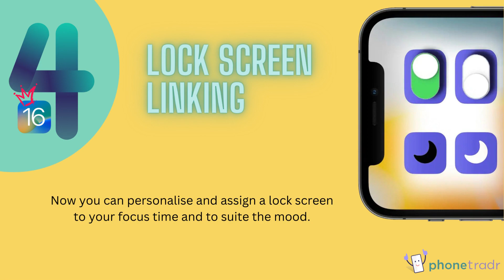The top 10 IOS 16 Features we love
Freeform
Freeform offers a canvas that is as flexible as your imagination, making it perfect for visualizing new ideas, organizing important assets, or simply brainstorming. With real-time collaboration, you can work together with others as if you were all in the same room, and Freeform's rich multimedia support allows you to add virtually any type of file to your board.

Not only can you draw anywhere on the canvas, but Freeform also provides an exceptional whiteboard experience on the go. You can easily embed images, videos, audios, documents, PDFs, and web links to your board without having to leave your workspace.

In addition, Freeform is fully integrated with Messages Collaboration API, so you can see updates from your collaborators right in your conversation. With a simple tap in Freeform, you can jump on a FaceTime call with your collaborators, making remote collaboration more seamless than ever before.

Face Id in Landscape
You can now use Face ID in landscape mode

Lock Screen Gallery
Explore your gallery of lock screen options with unique backdrops, stylized date and time views, and at-a-glance information. Plus, the multilayered photo effect feature enhances the subject of your photos, while portrait mode lets you blur objects in the foreground for a more realistic-looking depth-of-field effect.

Messages - delete and edit
Managing your messages is now easier than ever, with the ability to edit messages up to 15 minutes after sending them and recover recently deleted messages for up to 30 days. You can even create a medication list with custom visuals to help you keep track of your medications, vitamins, and supplements.

Music Recognition
Music Recognition feature syncs with the Shazam app to keep track of songs you've identified,

Photo Duplicates
Photos identifies duplicate photos in your album. Plus, the Translate app makes it easy to translate text using your camera or photos from your library.